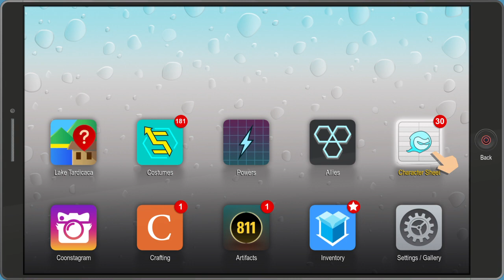Saving The Sister | South Park : The Fractured But Whole DLC | Part 3